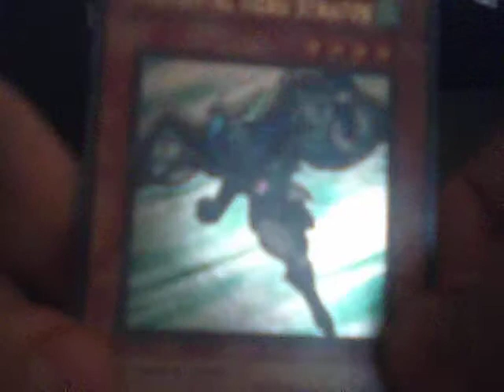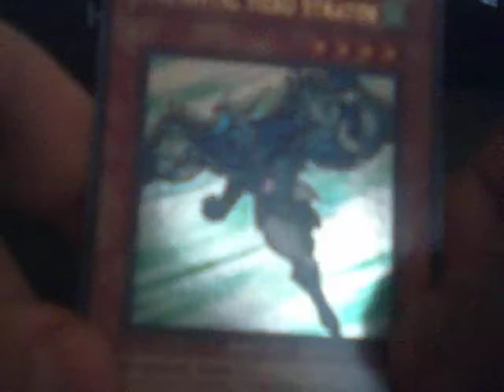Card of the Week 3/14 - 3/21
The card of the week for this week is:

wind/warrior
Atk/1800    Def/300
When this card is normal or special summoned, you can select and activate 1 of these effects:

 Destroy spellor trap cards on the field up to the number of "elemental hero" and Destiny Hero" monsters you control(not counting this card).

Select and add 1 "elemntal hero" or "destiny hero" monster from your deck to your hand.